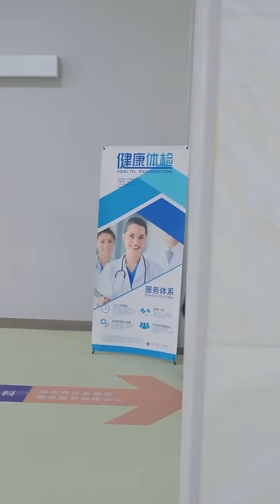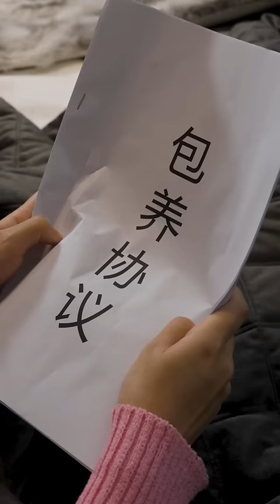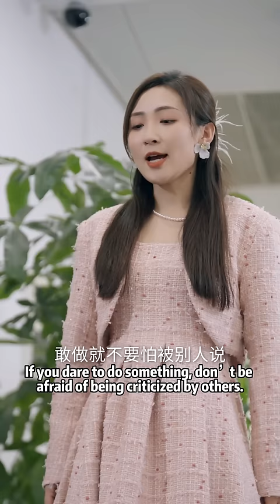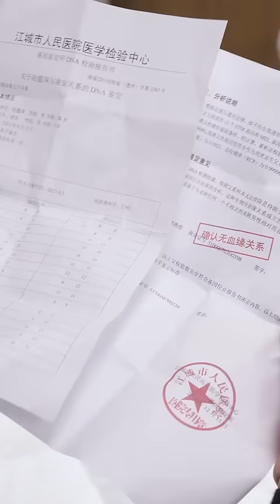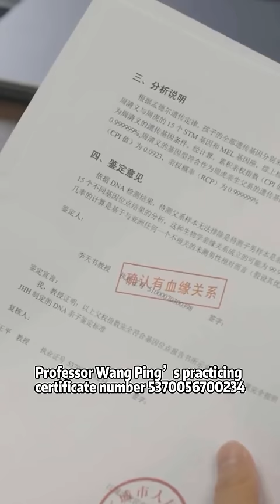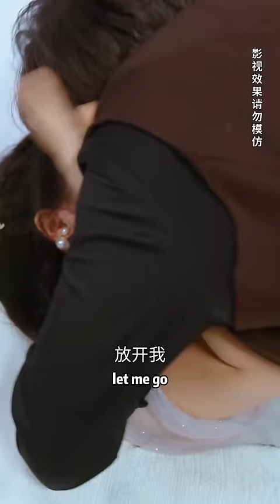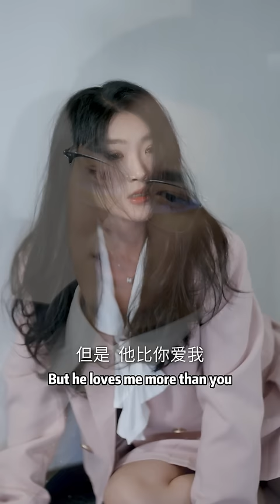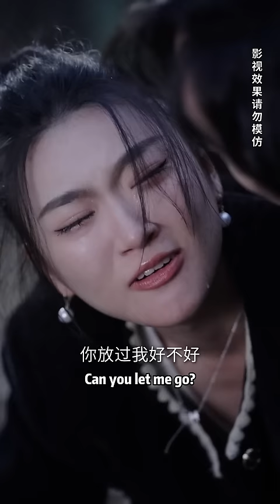[MULTI SUB]《萌宝，爹地求放过》他是高高在上的商业大亨，黑暗之中，他无情的说，你不过是我生孩子的工具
成为此频道的会员即可优先观看最新短剧还有专属表情包福利：